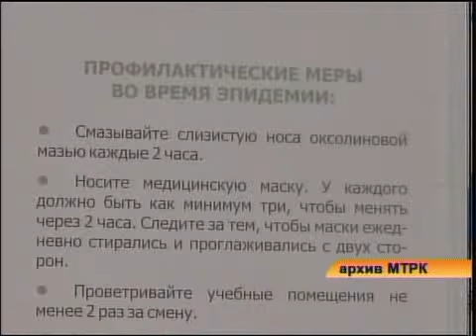рус иммунизация.mp4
Новости МТРК